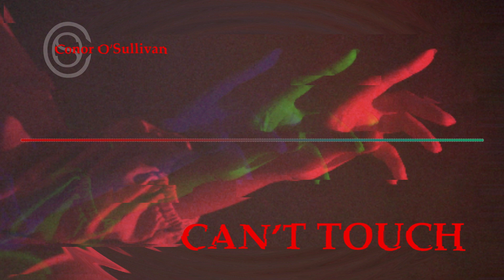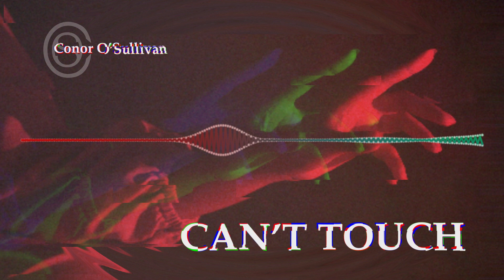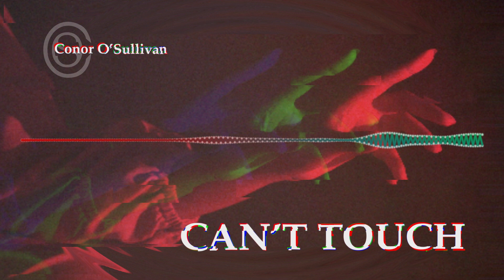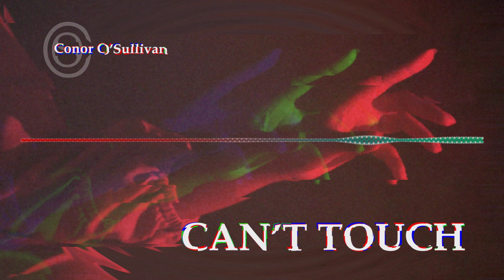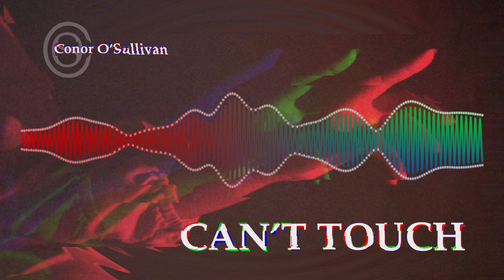Conor O'Sullivan - CAN'T TOUCH (OFFICIAL VIDEO)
MORE FOR THE FLOOR.
Alice is having a real blast this time, taking her weekend to a full maximum, and topping it off with cookies, milk and 162 beats per minute.

One of my latest tracks, heavy hard hitting rumble, joined by spacey synths and a little vocal in between.